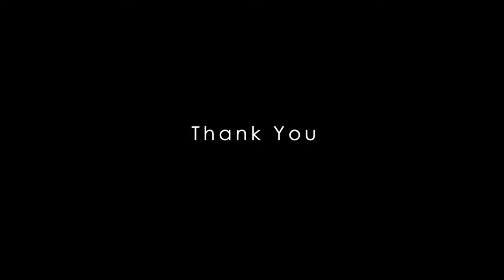भारतीय सैन्यदलात गरुड ? |Indian Army | Shweta Vilas | Marathi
औली येथे भारतीय सेना आणि आमेरिका सैन्याचा युद्धाभ्यास सुरू आहे. यामध्ये एका ड्रोनला ट्रेन केलेल्या गरुडांने पाडले. या गरुडाचे नाव अर्जून असं ठेवण्यात आले आहे.